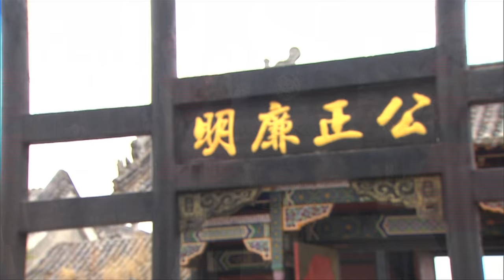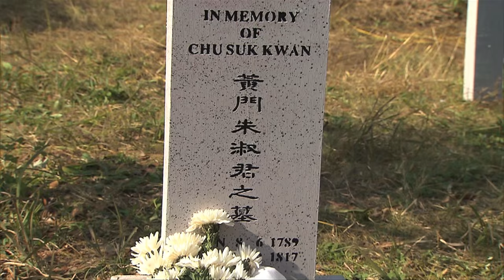《張保仔》加長版預告片